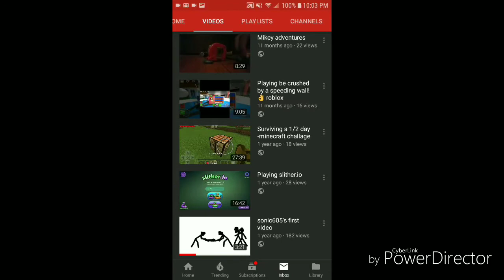Channel news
Thanks guys for all to love and support over the one year i was on youtube i thank you all and this is just the beginning and the end is not coming soon